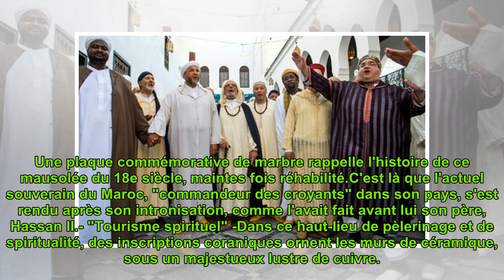Un "pèlerinage du pauvre" pour célébrer le fondateur de la première dynastie marocaine